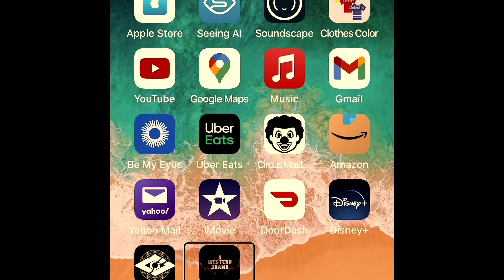A Western Drama gameplay: fighting against the queen and taking her to the marshal